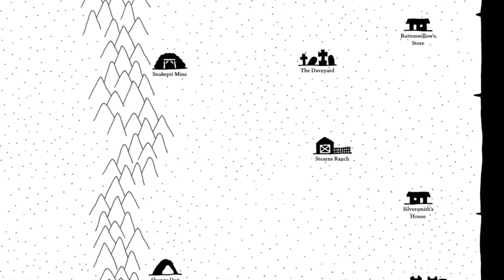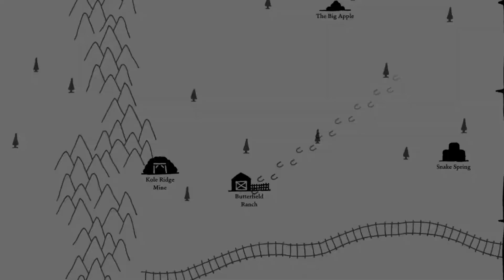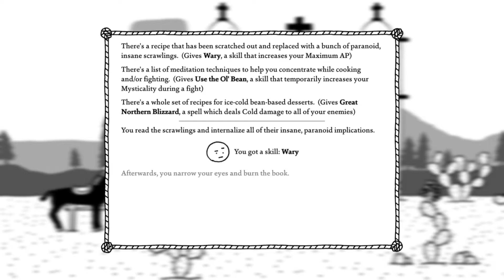West Of Loathing | Ep.4 | Friendly Doll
Not cursed, who said anything about cursed? Just a friendly happy little doll.

Features:
a sprawling open world, chock full of danger, quests, puzzles, and mysteries
lush hand-drawn black and white graphics
full stick-figure customization
thousands of jokes, gags, and goofs
crunchy turn-based combat (but only if you want it)
liberal use of the Oxford comma
over 50 hats
disreputable saloons
several gulches
a drunk horse
NOTE: characters are not literally colorful (the game is in black and white)